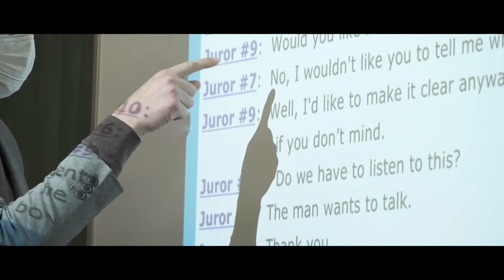【部活PV】H14_英語部（ESS）★SHOYO★東海大学付属静岡翔洋高等学校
静岡県の私立中高、東海大学付属静岡翔洋高等学校・中等部です。①学校完全週6日制（土曜日も学校があります！）②全国大会・東海大会を目指す部活動（思いっきり部活！施設と指導者のそろった部活動）③無料スクールバス7路線（生徒の8割が利用している安心・安全・快適な登下校）。本校の部活動のPV（プロモーションビデオ）ができました。どうぞお楽しみください。